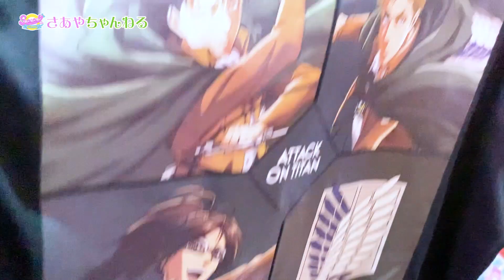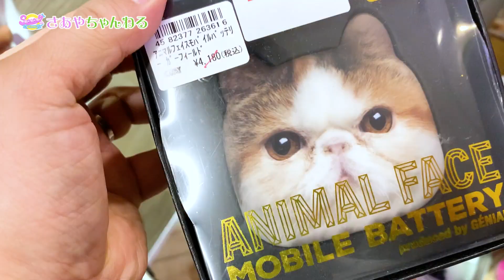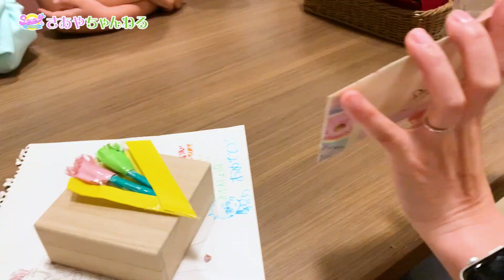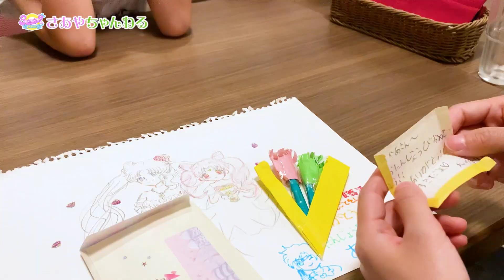【サプライズ】お母さんのお誕生日&母の日のプレゼントを買いに行こう❗️ 三姉妹は何を選んだかな❓ ☆ Saaaaaya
三姉妹とお母さんの誕生日プレゼントと母の日のプレゼントを買いに行きました❗️お母さんは喜んでくれたかな❓

お母さんから３姉妹に逆サプライズ🎁✨ おでかけ中に色々見つけるよ～ 💛

コメント機能がYouTubeの仕様で使えないようなので
⬇︎のTwitter・Instagram・コミュニティにくれると嬉しいです😊

おもちゃ、お人形などの商品紹介
DIY・料理・お出かけ・勉強・チャレンジ動画など
三姉妹が興味を持ったものを配信しています。

※音楽素材はチャンネル概要欄に記載しております。